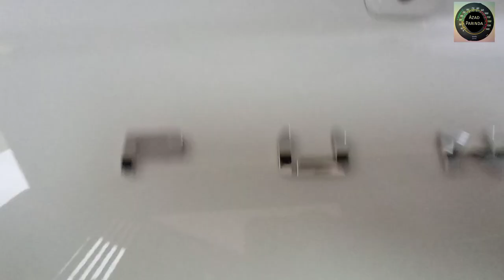How to sleep in car || Tata Punch || Car Bed || Azad Parinda( Sourav)